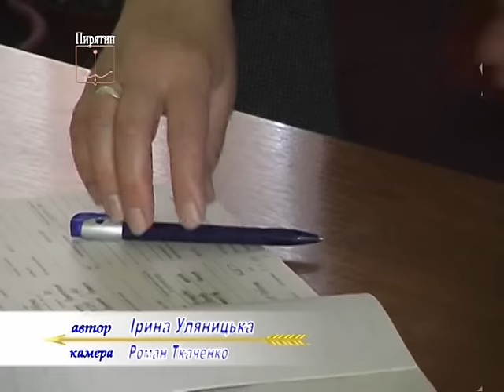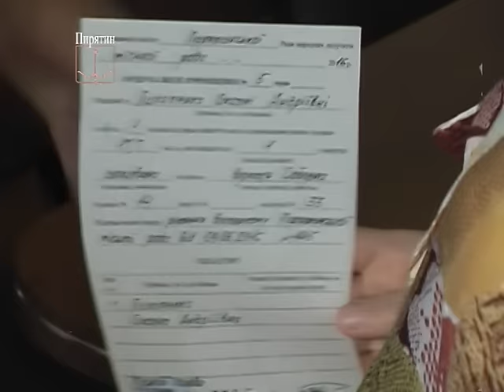Дві сім’ї отримали ордери на квартири